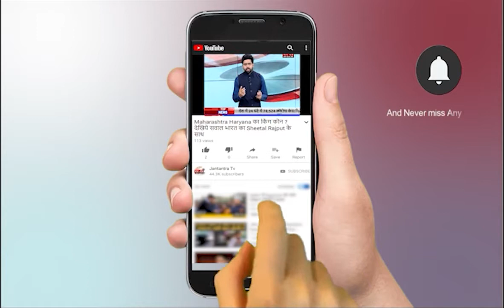Up News | Block Chief Election Today | Administration Alert After Violence During Enrollment | JTV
About Video: ब्लॉक प्रमुख चुनाव का मतदान आज
825 सीटों में से 476 पदों के लिए होगा मतदान
349 ब्लॉक प्रमुख निर्विरोध हुए निर्वाचित
11 बजे से दोपहर 3 बजे के बीच होगा मतदान
3 बजे के बाद शुरु होगी मतगणना
नामांकन के दौरान हुई हिंसा के बाद प्रशासन अलर्ट
मतगणना स्थलों पर सुरक्षा के कड़े इंतजाम
भारी संख्या में पुलिस बल के साथ पीएसी तैनात
सभी जिलो के कप्तानों को दिए गए निर्देश
डीएम, एसएसपी मतगणना स्थलों पर रहेंगे मौजूद

In This Video: Up News
Block Chief Election Today
Administration Alert After Violence During Enrollment
up election
up news today
 JTV